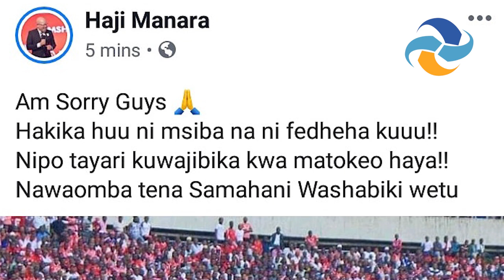TAMKO LA HAJI MANARA / SIMBA KUTOLEWA (CAF)